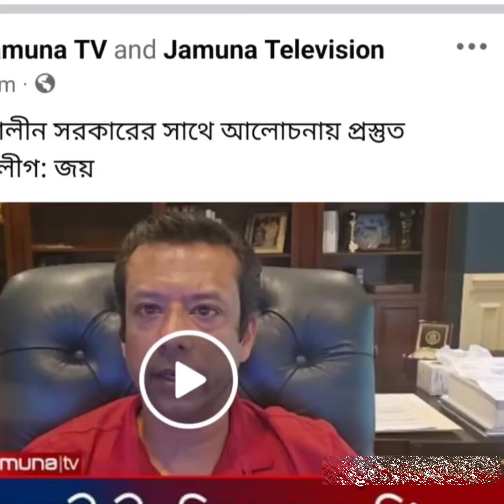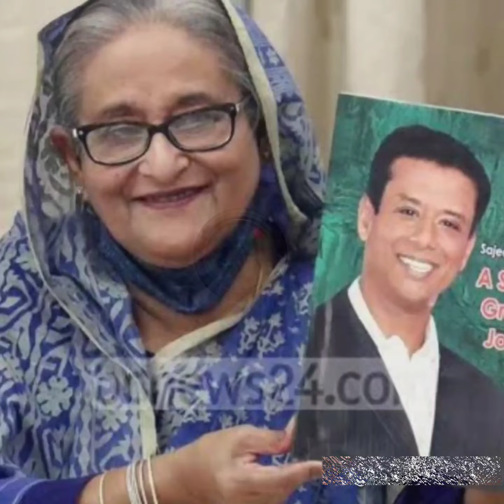এ"কি বলেছেন জয় শুনুন | ইউনূসের অধিনে নির্বাচন